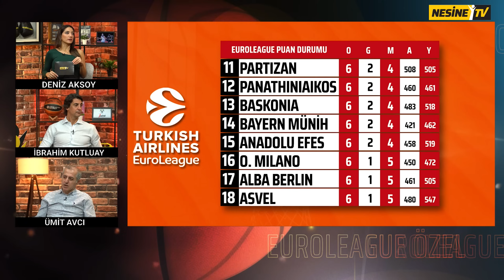Fenerbahçe'nın Savunması Güven Veriyor | Clyburn ve Larkin Toparlanmalı | EuroLeague Özel S3 #7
Başarılı sunucu Deniz Aksoy'un soruları, Ümit Avcı ve Türk basketbolunun efsane kaptanı İbrahim Kutluay'ın değerlendirmeleriyle EuroLeague bu programda masaya yatırılıyor.

EuroLeague Özel'de sezonun yedinci haftasında oynanacak karşılaşmalar değerlendirildi.

00:00 EuroLeague Özel S3 #7
02:48 Anadolu Efes - Zalgiris
12:50 Partizan - Fenerbahçe
22:40 Olympiakos - Baskonia
24:02 Maccabi - Bayern Münih
25:43 O. Milano - Valencia
27:34 Real Madrid - V. Bologna
29:32 Alba Berlin - Panathinaikos
31:05 Barcelona - Kızıl Yıldız
31:44 Monaco - Asvel
32:59 Kapanış